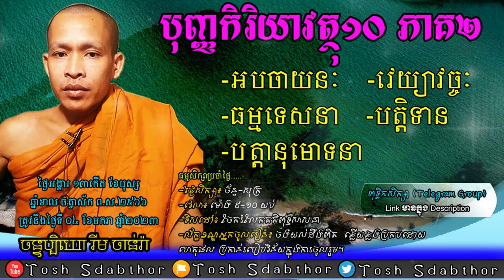បុញ្ញកិរិយាវត្ថុ១០ ភាគ២ | Rim Chanra Dharma Teaching 2023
-ក្រុមពុទ្ធិកសិក្សា
 -ប្រធានបទៈ បុញ្ញកិរិយាវត្ថុ១០​ ភាគ២
                     -អបចាយនៈ
                     -វេយ្យាវច្ចៈ
                     -ធម្មទេសនា
                    -បត្តិទាន
                    -បត្តានុមោទនា

 -បង្រៀនដោយ
-លោកម្ចាស់គ្រូ ចន្ទប្បិយោ រីម ចាន់រ៉ា
ធម្មសិក្សាប្រចាំថ្ងៃ៖ ក្នុងក្រុមតេឡេក្រាម.

-Topic:​ ១០ Goodness​​ part2
-Taught by Venerable Rim Chanra